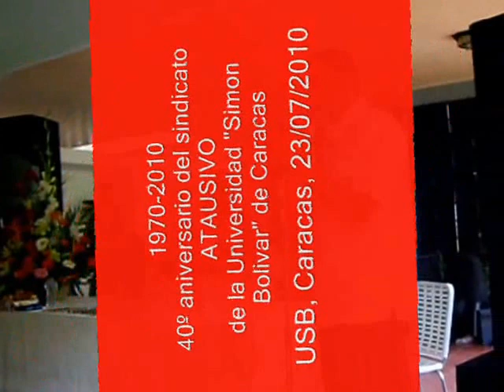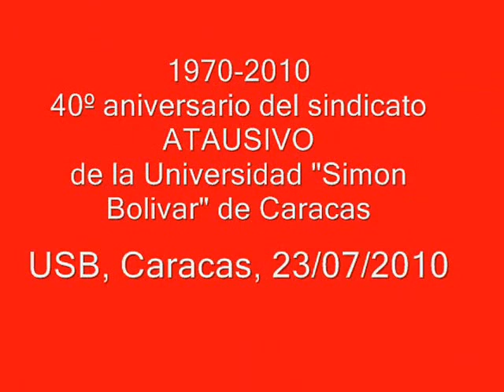40 aniversario atausivo usb caracas 23 07 2010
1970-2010: 40° aniversario del Sindicato ATAUSIVO de la Universidad "Simon Bolivar". Caracas 23/07/2010